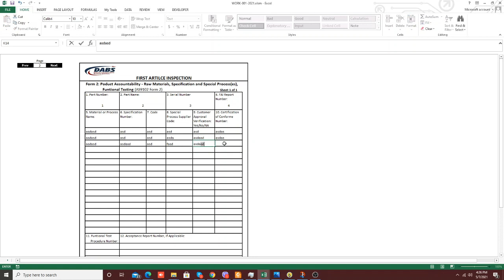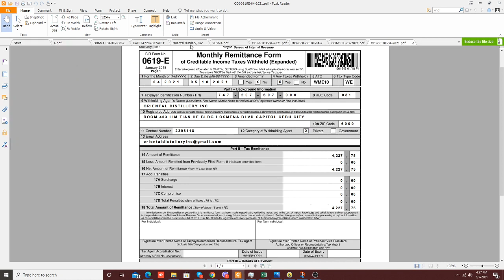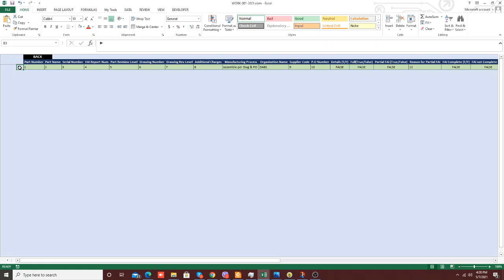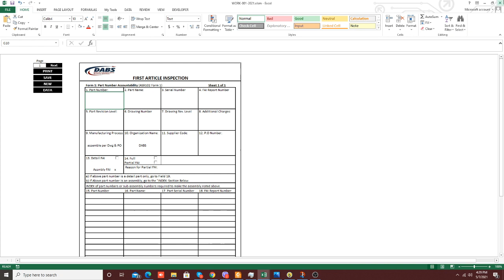EXCEL FILLABLE FOR M TO PDF